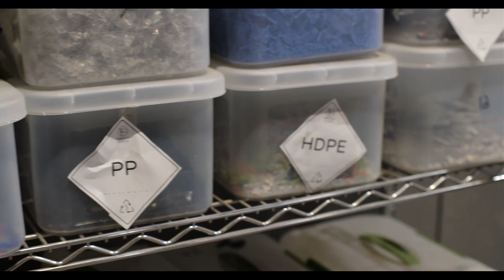Spyglass Today - November 2, 2023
Halloween costume contest recap, fall sports in CIF, winter sports kickoffs, and a highlight of Precious Plastics.